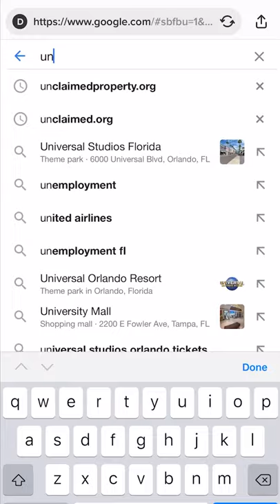How to find FREE money in 60 seconds🤑💰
How to find free money at unclaimed.org

In this video I'm doing a short on how to find free money using unclaimed.org  The website will work with any state and it will link you to your state's unclaimed property search.  Once you get there you can find out how to search and claim your unclaimed property.

Get answers FASTER...

Get IRS FORM W4 TAX WITHHOLDING HELP HERE STARTING AT $39.
Are you ready for professional investment advice? We can help you with financial planning and asset management.  Let us guide your investments to your financial freedom.

Our financial planning process is an ongoing relationship because as you grow, your financial plan grows with you. At Sickle Hunter Financial Advisors, we believe that saving and making sound financial decisions will help improve your life’s changing needs and objectives. Retirement, college planning, wealth building, social security, and career benefit packets are only a few of the financial decisions that you may face in your lifetime and we’re here to help guide you.

TRAVIS T SICKLE, CFP®, EA®, AAMS®, CRPC®, RICP®
CERTIFIED FINANCIAL PLANNER™

Sickle Hunter Financial Advisors
1646 W Snow Avenue
Suite 144

Information in this video is for educational and entertainment purposes only.